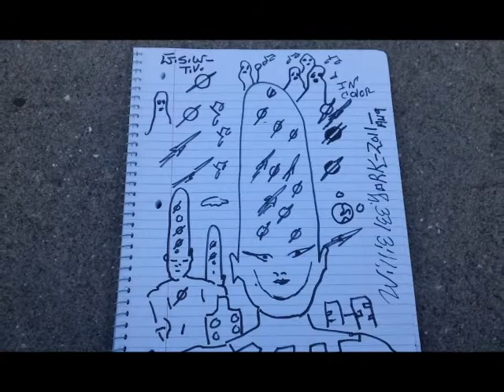A Visit with Willie York - August 8, 2011 - The Hustler.wmv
Along with being a local radio personality and the vocalist for Bloody Mess & The Hollowbodys, Bloody F Mess is Willie York's #1 fan !!

I created this to commemorate his move to Medford, Oregon and to document Audrey's first meet - n - greet with Willie.   :)

shot on location @ Dusable Park in Peoria, IL - Aug. 8, 2011